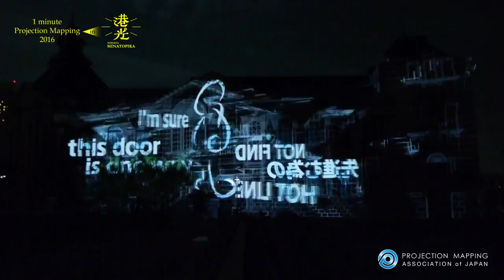2016 1minPM2016 QUA2DUO（JAPAN・NIIGATA）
2016年プロジェクションマッピング国際コンペティション
準グランプリ作品　QUA2DUO（JAPAN・NIIGATA）